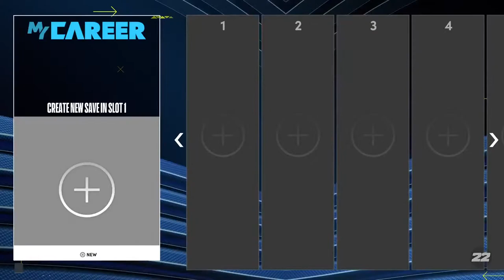Andy's 2K22 Start